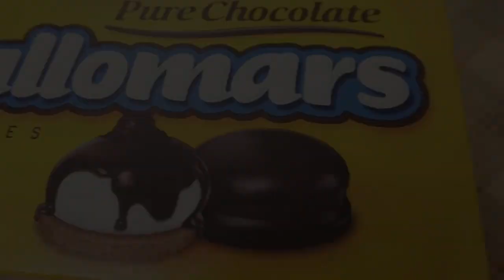CHOCOLATE 🍫COVERED MARSHMALLOW😋 ICE CREAM 🧁